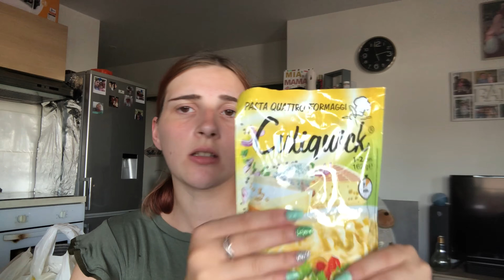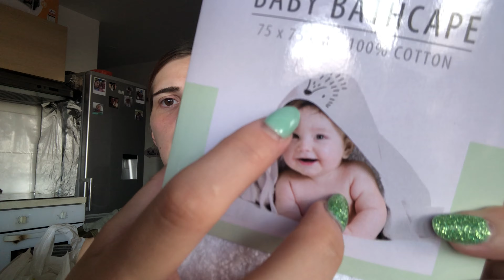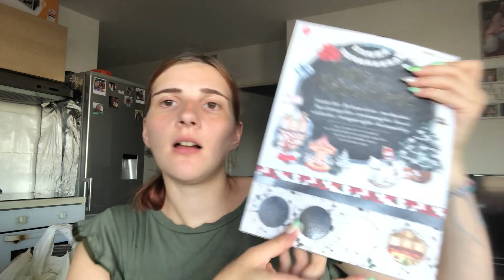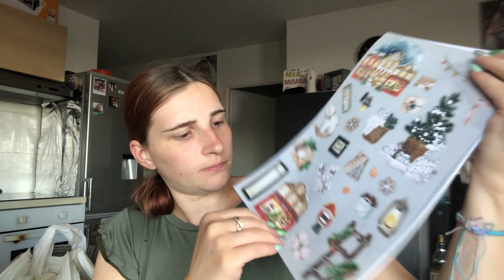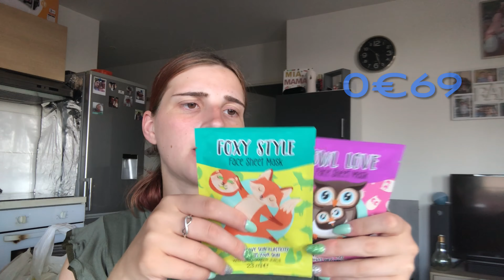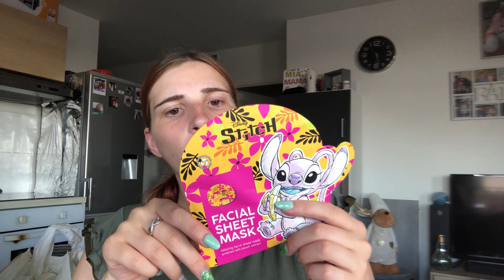💋Haul Action #109💋 Enfin Des Nouveautés 🤗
5€ sur votre inscription avec mon code : ycpscj 😉

EMILIE_NAILART